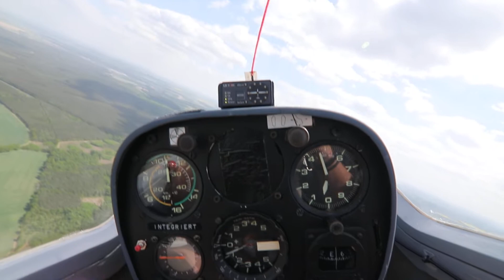Lot szybowcem w dynamicznych warunkach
Momentami wynosiło do 5 m/s i lepiej...